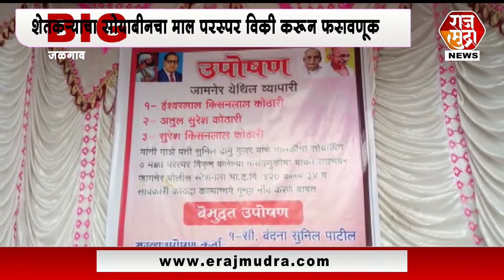Jalgaon । शेतकऱ्याचा सोयाबीन चा माल परस्पर विक्री करून फसवणूक केली आहे.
याप्रकरणी पोलिसात तक्रार दिल्यावर देखील अद्याप पर्यंत नुकसान भरपाई मिळालेली नाही
शेतकऱ्याच्या पत्नीने थेट जिल्हा पोलीस अधीक्षक कार्यालयासमोर बेमुदत उपोषण सुरू
वंदना सुनील पाटील  व सुनील पाटील यांनी गृहराज्यमंत्र्यांचा मुख्यमंत्र्यांकडे या प्रकरणाची तक्रार